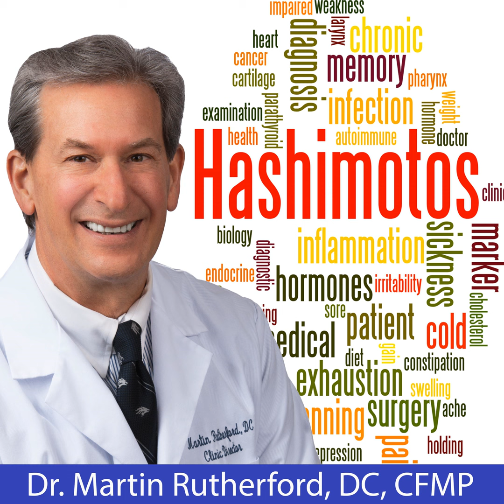Hashimoto's Autoimmune Reactivity to T3 and T4 - Dr. Martin Rutherford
This is a pretty cool one because no one ever talks about it. It's Hashimoto's autoimmune reactivity to the thyroid hormones, T3 and T4. For those of you who may not have ever seen any of my things before that we've put online, any of my presentations, then I'll do just a little quick, here's what the thyroid hormone is. Your thyroid puts out two hormones. One is T4, it's inactive. The other one is T3. It puts out like 93%, I've seen 93 and 97%. It puts out let's say 90% T4 and it puts out 3% T3. So the T4 has to be turned into T3 because T3 is the active form of the thyroid hormone that goes into the trillions of cells in your body to make you actually work, give you energy, control your temperature and that type of stuff.

If you have not enough T3, you're like, you have no energy. Energy is down, your cold, you got cold feet, you know, you're putting on weight because everything slows down, hair starts falling out, all the classic hypothyroid symptoms. If you have too much T3, you're like this. You're like, you're losing weight, you have more energy than 15 people put together, your heart's pounding like crazy, may have anxiety, night sweats, panic attacks, can't sleep, that type of stuff. The second one of those examples, the too much T3 is what you feel like if you get an auto immune attack against your T3 and against your T4, and it happens and it's very disturbing. Sometimes people will have a low thyroid function and they'll take T4.

Synthetic hormones, like Leibowthyroxin, Synthroid, these have binders in them. They have a lot of things in them that can flare you up, but they're basically the only the T4 inactive hormone. You're supposed to take it and then your body is supposed to turn that into T3, if your body's able to do that. Sometimes you'll take that. Maybe you'll feel a little jittery, doctor won't be able to figure why. Maybe you'll take that and you'll feel good for a while, and then you'll get jittery. Your doctors are like, I just gave you T4, it's not supposed to do anything. It shouldn't, and it doesn't have a direct effect relative to your immune system attacking your enzymes that make it, but it will have a direct effect if it's being attacked by your immune system.

But if you take another thyroid hormone that has T3 in it, and these are the bioidenticals, these are the pig thyroids, the cow stuff, this is the nature-Throid which everybody says, "Oh, it's wonderful, It's bio identical, It's like, it's wonderful." You take it and you start feeling like I said when you have hyper, you feel like your head's going to blow off, your heart starts pounding, you start getting irritable and jittery. It's because in there, you also have T3. You have a good chunk of T3 in those. If you have autoimmunity actually attacking the T4 into T3 hormone, you're going to find out if you take one of those bioidenticals, and that's not the only reason bioidentical will make you go into hyperthyroid symptoms and functions but, there's not that many reasons that that happens either.

1175 Harvard Way